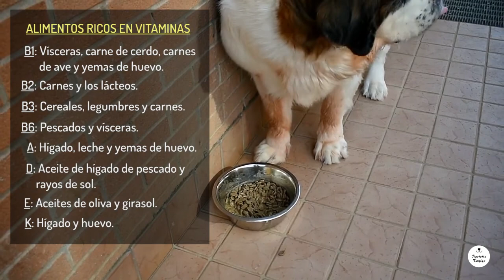VITAMINAS importantes para tu perro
Tu perro también necesita vitaminas. Estas son vitales para el buen funcionamiento de sus órganos, para su desarrollo, su crecimiento, su piel, su pelaje y su sistema inmunológico.
Sí, como antes te dije, las vitaminas también son importantes para tu perro. Sin embargo, no debes administrar vitaminas a tu peludito por tu cuenta. Algunas vitaminas pueden acumularse en el organismo provocandole una hipervitaminosis. Así que, si sospechas que tu perriamigo padece algún déficit vitaminoso, consulta a un veterinario para que este decida si es pertinente o no la administración de dichos suplementos.